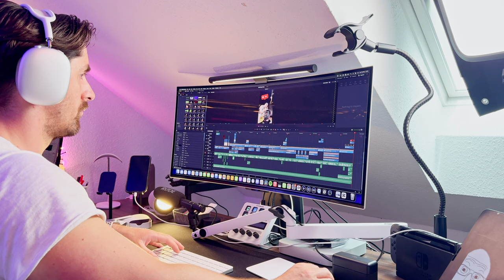DAY In Life of a Part Time Streamer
-note: it's my first voice over so don't be too harsh on me... HOPE YOU LIKE IT
-much love🥰

- what I use for content creation 👨🏻‍💻 -these are also FAQ btw.
🦄Computer - Apple MacMini M2 24GB-RAM/512GB-SSD
🦄Monitor - Samsung Odysse G8 34' OLED
🦄Streamsoftware - OBS 30.1.2 / Streamlabs Mobile App
🦄Streamcontrol - Apple iPad Pro M1 12.9' 2021
🦄Camera - iPhone 15 Pro Mac Integrationsoftware
🦄Hub - CalDigit Element Hub
🦄Streamdeck - Elgato Stream Deck +
🦄Capture Card - Elgato Capture HD60X
🦄Micarm - Elgato MicArm LP BLACK & WHITE
🦄Microphone - Rode VideoMic NTG / Rode VideoMic GO 2 / DJI Wireless Mic 1
🦄Gimbel - DJI Osmo Mobile 6
🦄Keyboard - Apple Magic Keyboard 65%
🦄Mouse - Apple Magic Mouse / Apple Magic Trackpad
🦄Console - Sony Playstation 5 / Nintendo Switch
🦄Headset - Apple Airpods Max / Apple Airpods Pro 1. Gen
🦄Light - Elgato Key Light / 3 other low Budget Lights